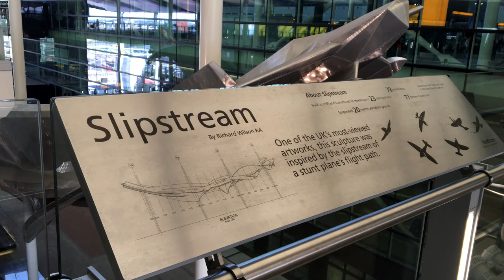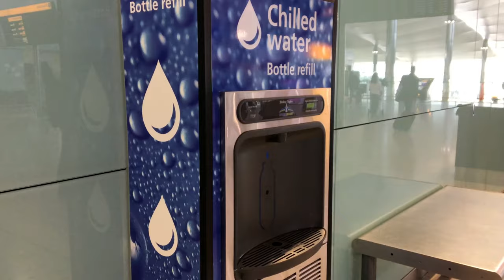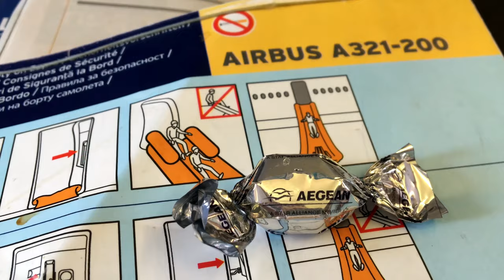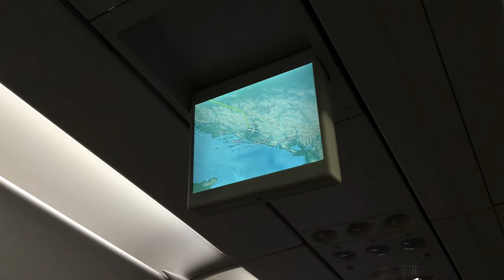Aegean Airlines A321-200 Economy Class from London to Athens [4K]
Join us for a trip to Athens in economy class on Aegean Airlines. We'll also check out Lufthansa's Senator Lounge in the new London Heathrow Terminal 2 using frequent flyer status.

I'd been hoping to try Aegean for a while so was pleased when the opportunity arose. Overall it was a nice airline with a good bit of Greek character to it. The seats were comfortable and spacious although the meal was a bit of a disappointment after what I had heard about them. The sweets were a nice touch though. For the length of flight it would have been nice to have something other than adverts on the IFE.

The seatbelt sign was on pretty much all the way which led to confusion over whether people could use the toilet, some people were allowed others weren't. I also had a cup of tea spilled on me! Accidents happen and it wasn't a big deal, but I did have to go to the back and ask for a dry cleaning form, which I feel they should have proactively given me. Being bussed at Athens when there were lots of free gates was also frustrating, especially as we were delayed arriving.

I was there on a 'bad day' and I wouldn't mind flying with them again. They seem to putting a lot of work in to improve, so I hope this continues. 7/10.

All shot in 4K on the iPhone 6s.